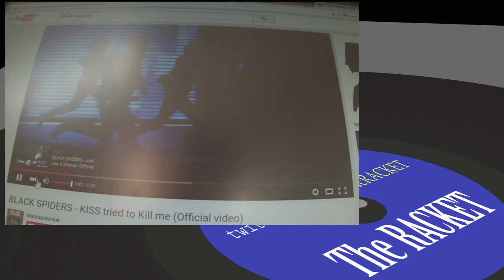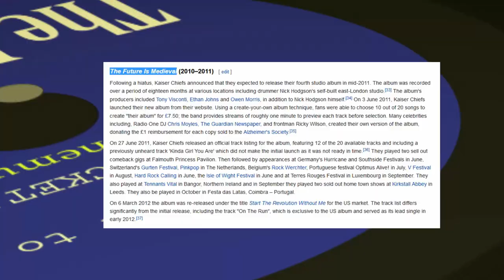Promotional Chicken and Egg - The Racket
Everything is much easier these days, and therefore it's much harder too! Tony Arthy, founder of 'worn-out' and former drummer for Jesus Jones and Manager of Black Spiders, explains.